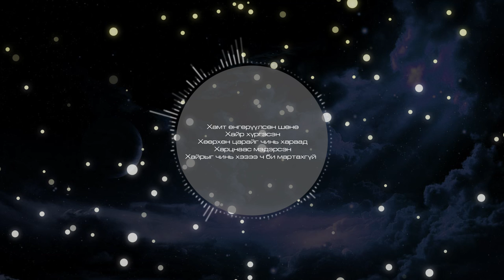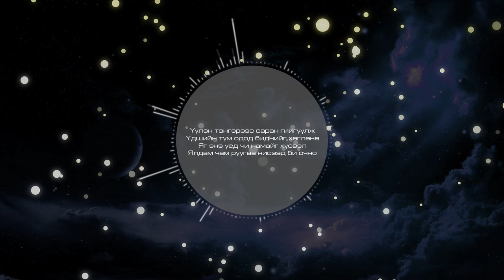sleepo - yours (Audio)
sleepo - yours

Lyrics by: sleepo

Одод түгсэн шөнө
Хүрч чадахгүй
Хол байгаа чамайг санаад
Хүлээсэн өдрүүд
Хайран юм шиг санагдаагүй

Үүлэн тэнгэрээс саран гийгүүлж
Үдшийн түм одод биднийг хөглөнө
Яг энэ үед чи намайг хүсвэл
Ялдам чам руугаа нисээд би очно

Хамт өнгөрүүлсөн шөнө
Хайр хүргэсэн
Хөөрхөн царайг чинь хараад
Харцнаас мэдэрсэн
Хайрыг чинь хэзээ ч би мартахгүй